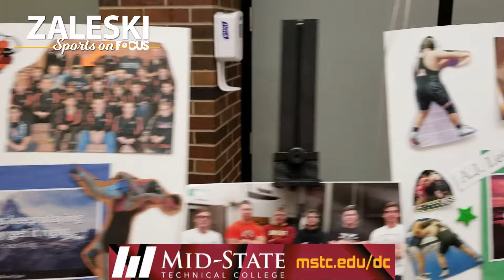Marshfield vs Wausau East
The #6 ranked Marshfield High School Wrestling team hosted the Wausau East Athletics Lumberjacks in Wisconsin Valley Conference wrestling on Thursday night. We saw 6 pins and 66 points on senior night in Marshfield.